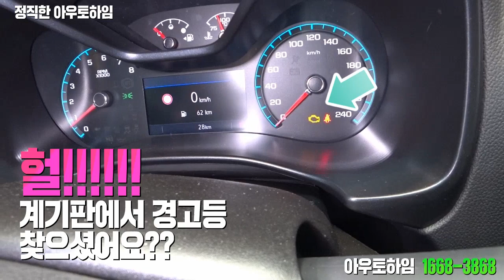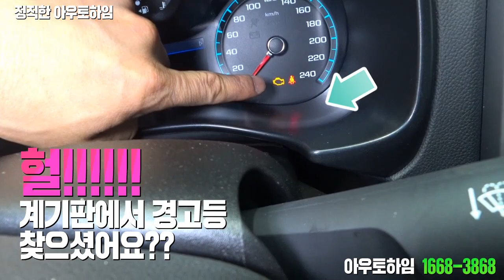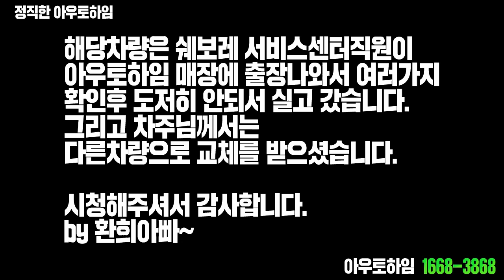[신차검수] 콜로라도 시동이 자꾸 꺼져요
안녕하세요.아우토하임 환희아빠입니다.
탁송되어온 콜로라도 신차검수를 해야하는데 시동이 자꾸만 꺼진다면?
엔진경고등도 안꺼지고ㅜ 난감한 콜로라도.
이걸 딜러는 어떻해 끌고온거지?

아우토하임 제품,창업문의 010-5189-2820
아우토하임 고객센터 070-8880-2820